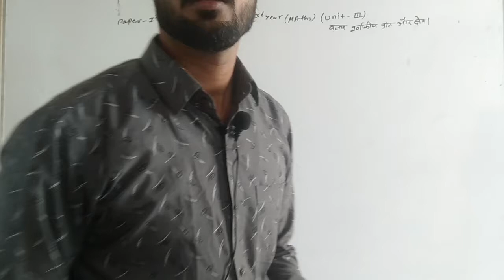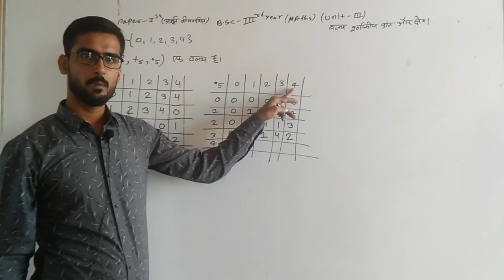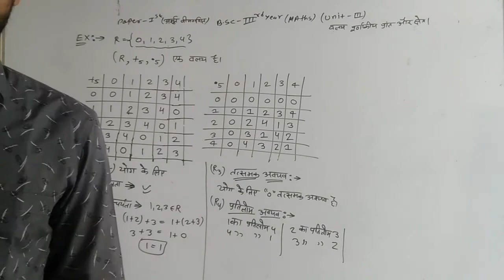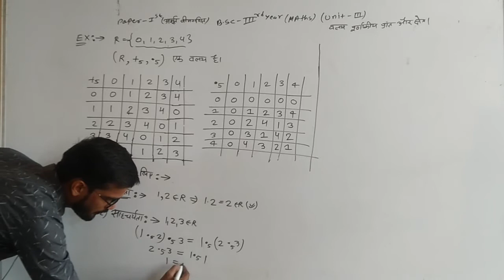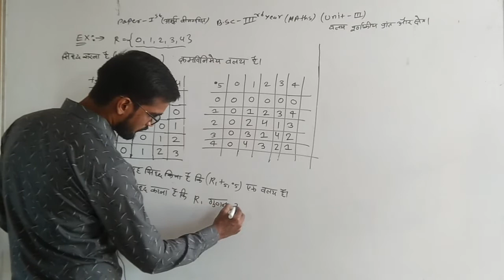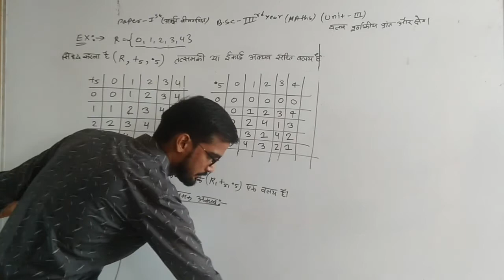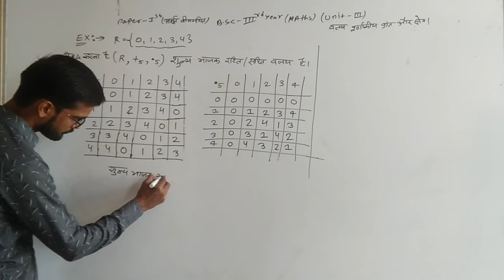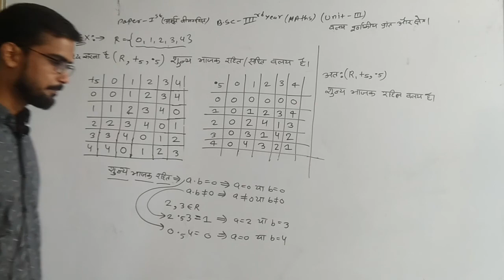B.Sc. III Year Math Unit-III, Paper-I (Def. Of Ring And Example) By Ajay Jangid